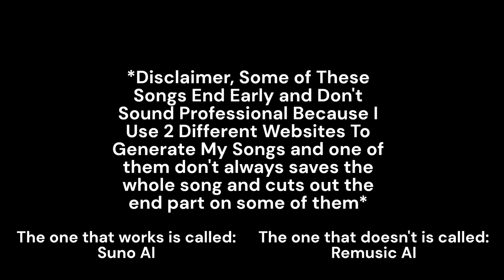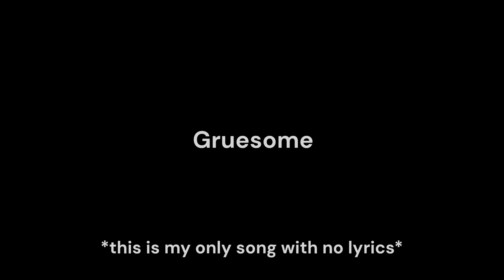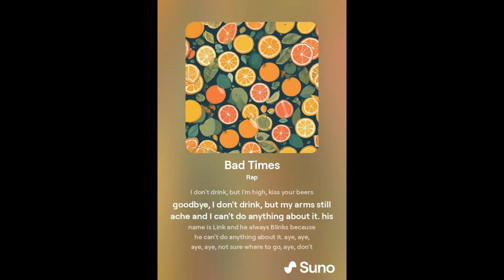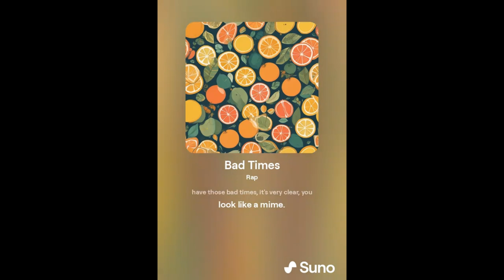My Music Mashup!!! - 1 Hour Long Playlist Premiere!!! (Good Vibes Only)